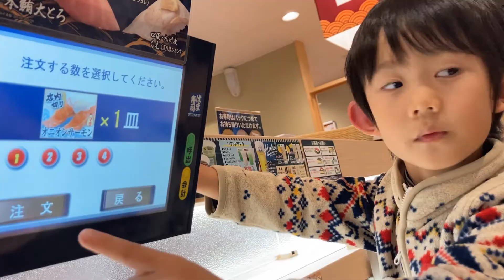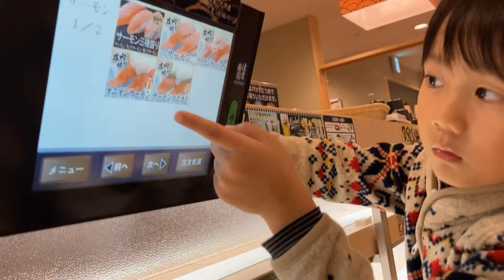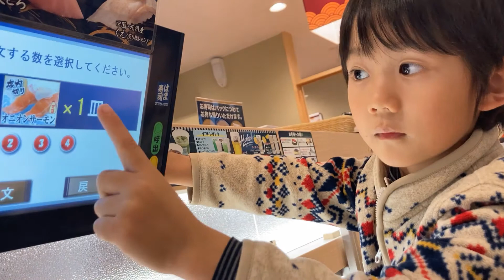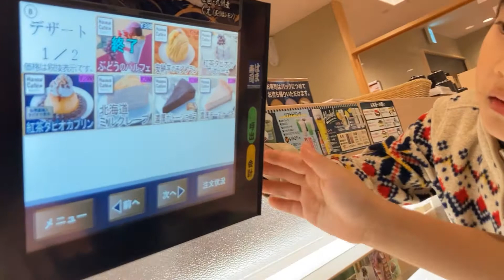【はま寿司】何があっても寿司が大好きな兄弟♪ 寿司が大好き♪ 7歳のトレーシーと6歳のスティーブ★Ete delicious Sushi★